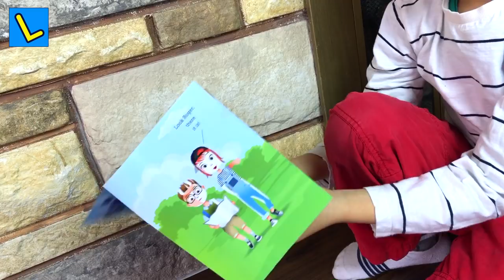ABC - Squishy alphabet WAFF Crossword playmat. Let's play kids.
Here is some information about the playmat:

WAFF Playmat (Sounds like Waffle, but without the LE)

The WAFF Play Mat enhances child development and promotes early
learning via play principals of art, math, and word creation.
-Perfect for creative and imaginative play.
- Create educational games and puzzles.
- Use in kindergarten and daycare activities.
- Introduce reading and writing principles.
- Design amazing pixelated art.
- Practice addition, subtraction, multiplication and division principles.

What does the WAFF Play Mat include?

- 1 WAFF Play Mat
- 300 silicone WAFF cubes (solid colors, math, alphabet, and emoji)
- 1 activity booklet
- 1 WAFF bag for storing cubes

and Tons of fun!

Dimensions:
11.75 in x 14.25 in / 30cm x 36cm

Every day NEW Videos!

let's play Kids (LPK) is a channel found to provide a nice and safe content for learning and entertainment kids and babies in an easy way, from my family to yours to learn words, letters, Toys and spend a good time with YOYO and ADAM,

All day long, We Do What We Love, And We Like To Share it With You :)

((Family Friendly)) There is Something for Everyone

Parents and Kids!
We love to hear from you on Facebook to keep up with what we doing.